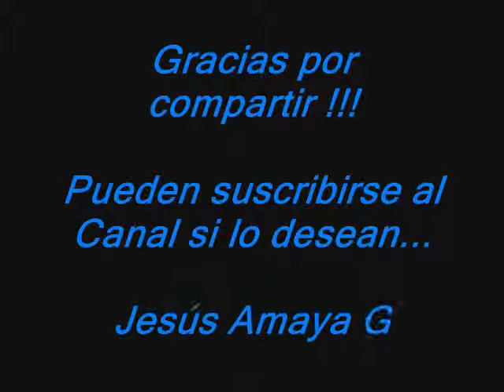Pista Escala Mayor en F - por Jesús Amaya...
Jesús Amaya, nos muestra aquí una secuencia de acordes de la escala mayor: I V VIm VIm I V IV IV... muy utilizado en las canciones, donde se puede improvisar con la escala mayor de la tonalidad, la pentatónica y varias escalas más...